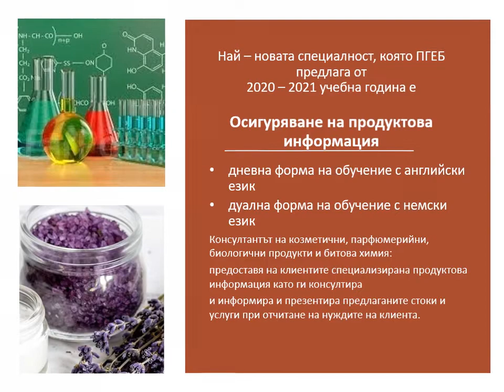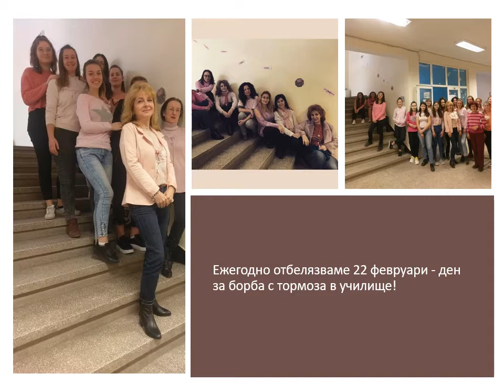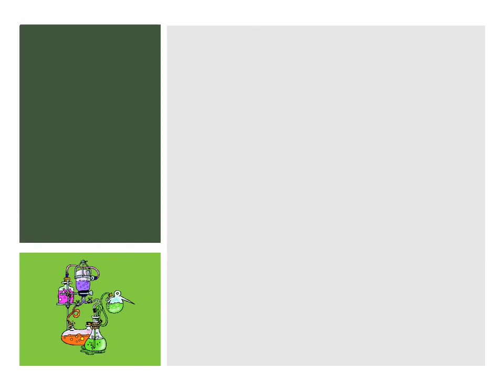Парад да професиите в ПРОФЕСИОНАЛНА ГИМНАЗИЯ ПО ЕКОЛОГИЯ И БИОТЕХНОЛОГИИ “ПРОФ. Д-Р АСЕН ЗЛАТАРОВ”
Професионална гимназия по ЕКОЛОГИЯ И БИОТЕХНОЛОГИИ "ПРОФ. Д-Р АСЕН ЗЛАТАРОВ" град София предлага  следните специалности след 7-ми клас с разширено изучаване на чужд език:
- Технология на фармацевтични и парфюмерийно-козметични продукти / ТФПКП / с английски език.
- Екология и опазване на околната среда / ЕООС /с английски език.
- Осигуряване на продуктова информация – нова специалност,  дневна форма  с английски език,  дуална форма с немски език.
- Технологичен и микробиологичен контрол в химични производства с английски език. /ТМКХП/